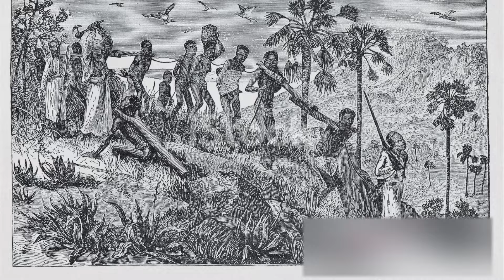Start Of Slavery And Life Of Slaves